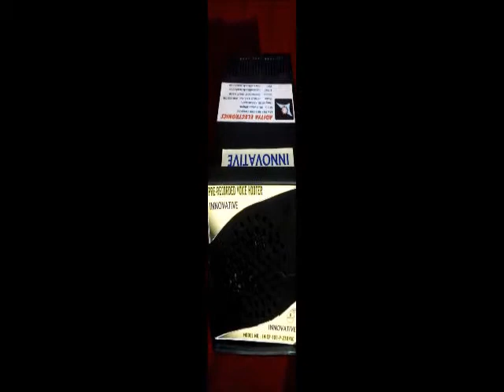Voice Programmable Hooter For Crane